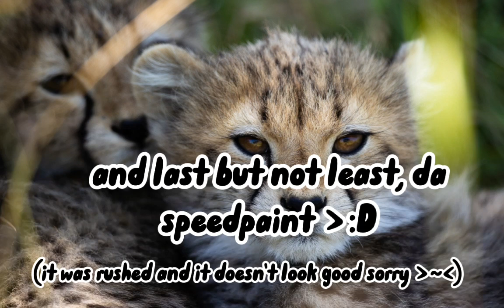Nebs500AnythingCon (rushed sorry)